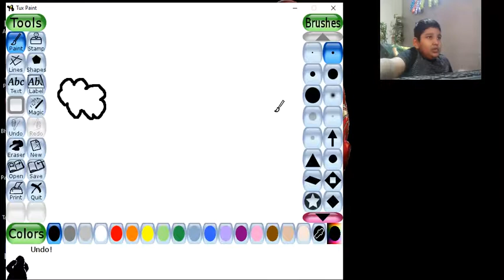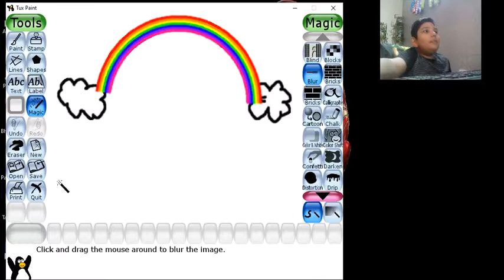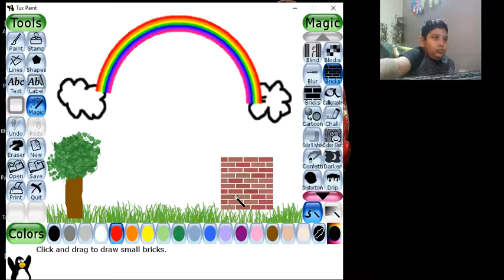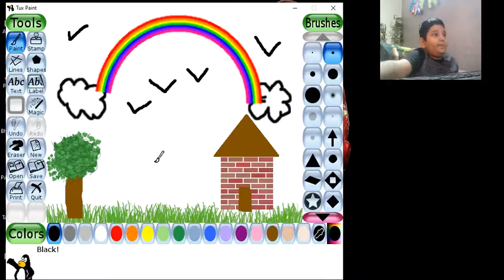Tuxpaint Nature drawing. How's this friends?